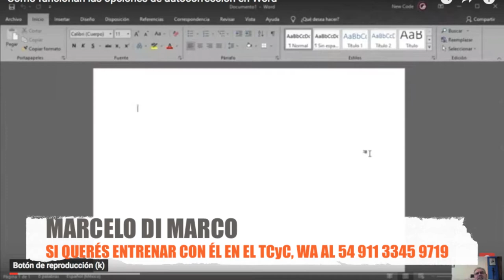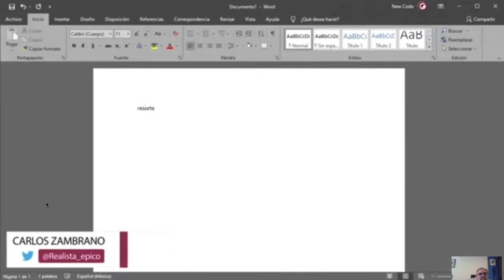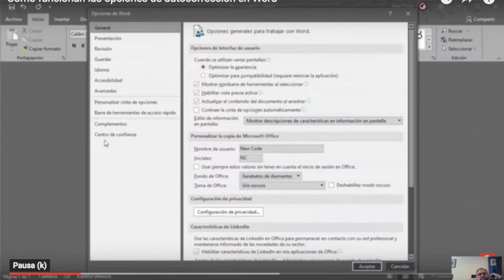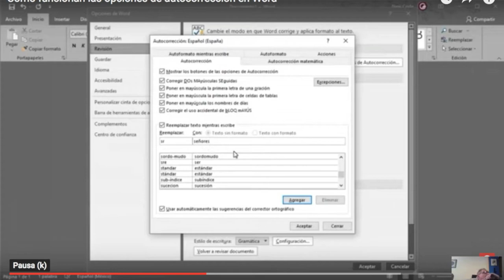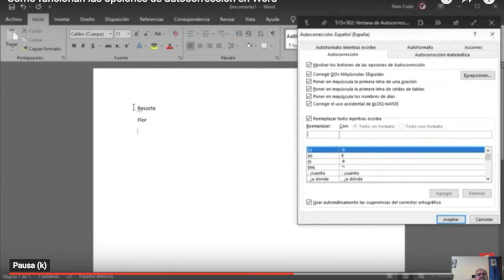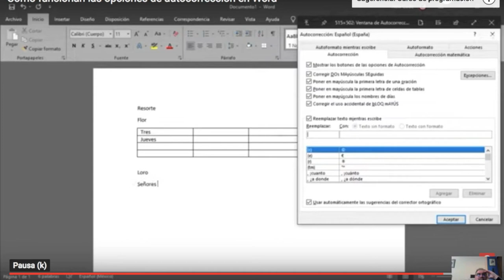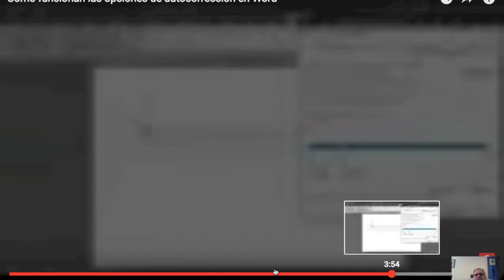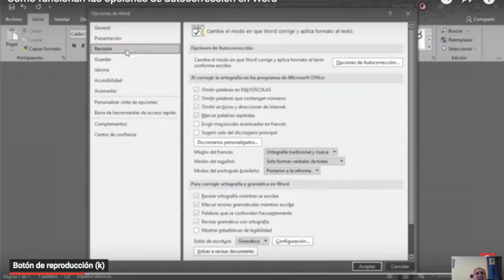La AUTOCORRECCIÓN: la principal HERRAMIENTA 🔧de WORD para los ESCRITORES TCyC 💻 / TCyC #362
En el programa anterior vimos un TIP que ayuda a encontrar en tus TEXTOS las PALABRAS NARANJA, para sacarles el  jugo. Hoy aprendemos cómo nos facilita ese trabajo el WORD. ¡Muchas gracias a MARIO ZEGARRA y al canal @New Code, por el aporte! ¡Y a ustedes, querida audiencia, por likear este programa, comentarlo y compartirlo!

Te dejamos links con información sobre Di Marco y su obra:
Y también podés leer todos sus libros publicados en RANDOM entrando a este
¿Querés conocer nuestros grupos de escritura, y ser feliz escribiendo con Marcelo?